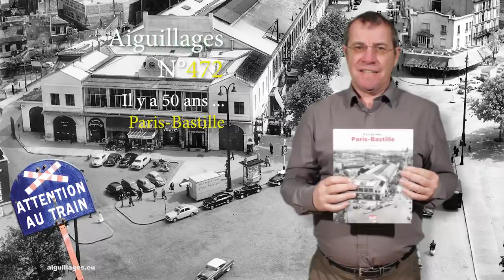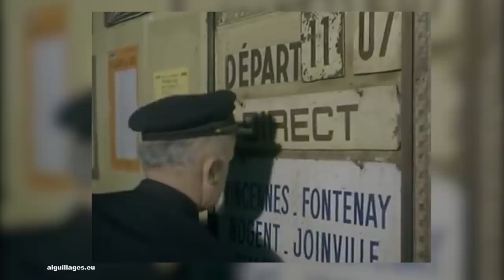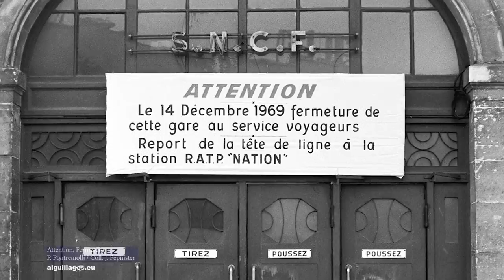Il y a 50 ans, la gare de Paris Bastille et la ligne de Vincennes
La gare de Paris Bastille et la ligne de Vincennes ont disparu du paysage urbain francilien, mais ont laissé dans la mémoire des parisiens des traces indélébiles ...
➡ Le livre de Didier Leroy sur le site de la boutique de La Vie du Rail :